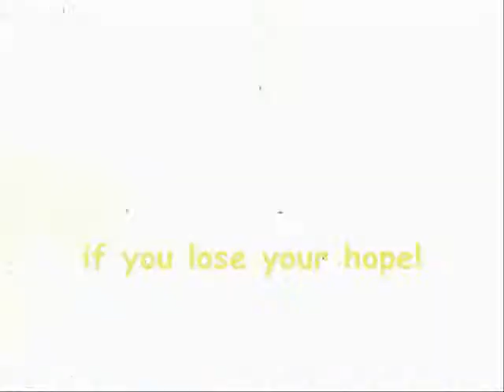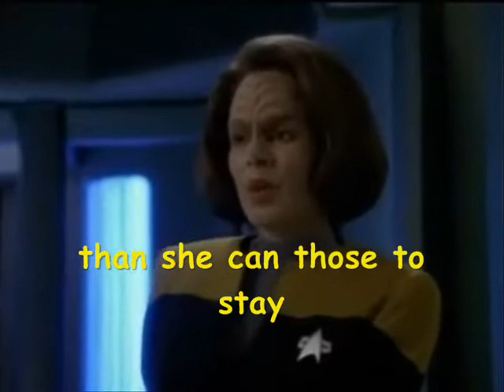STV: be my angel! J/C/T